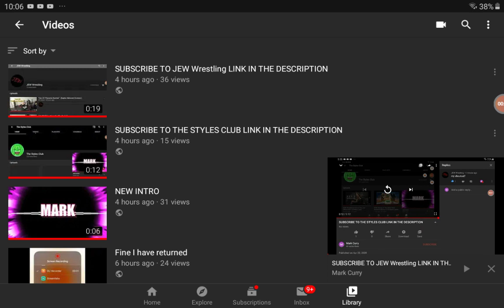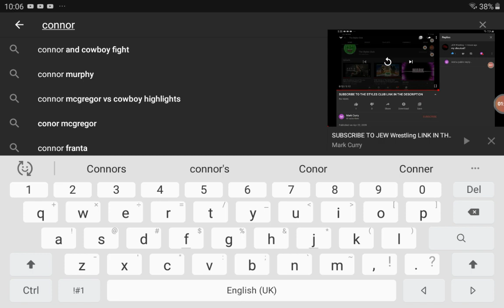SUBSCRIBE TO CONNOR FOLEY AND KEENAN FOLEY